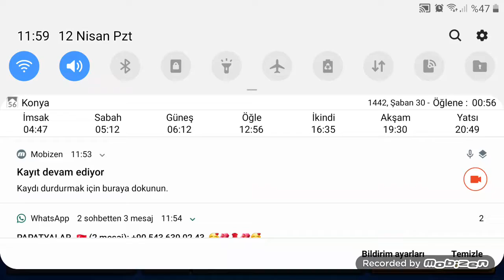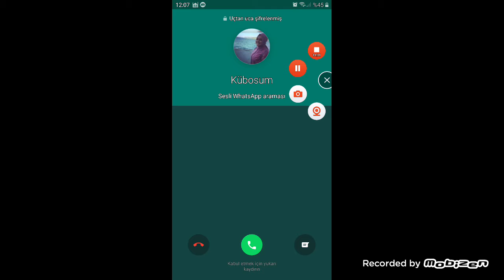YENİ BELLE GELDİ ALTINKOL ÇETESİ (BRAWL STARS)